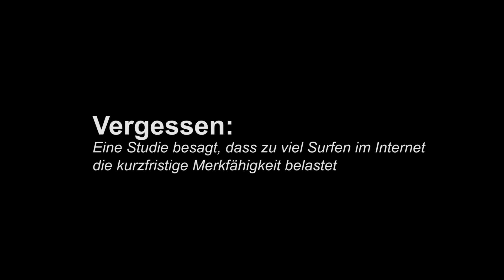Kühlschrank - Spot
Wer kennt das nicht, man steht vor dem Kühlschrank und weiß nicht mehr, was man eigentlich holen wollte...